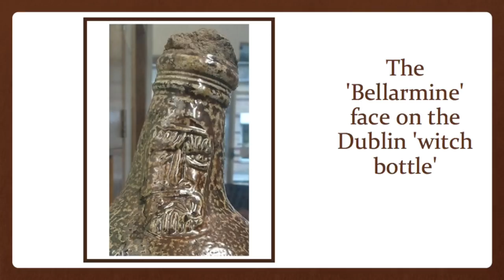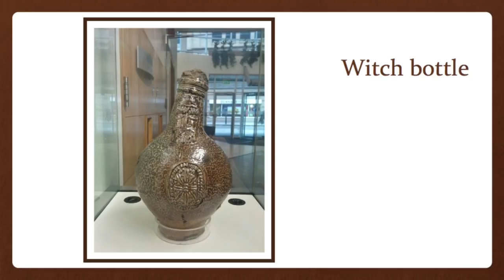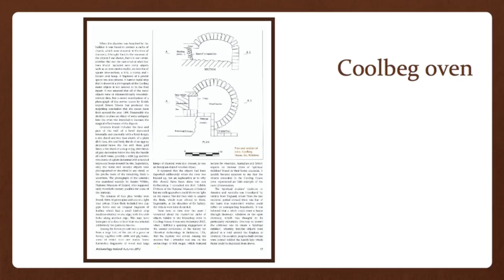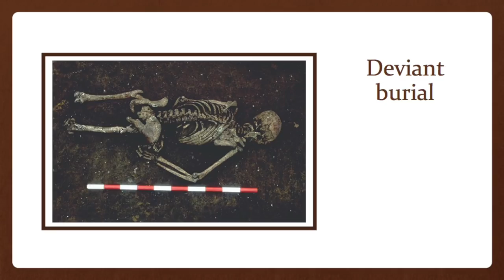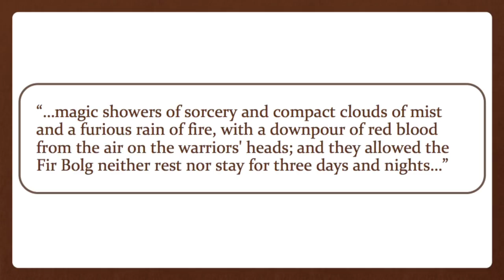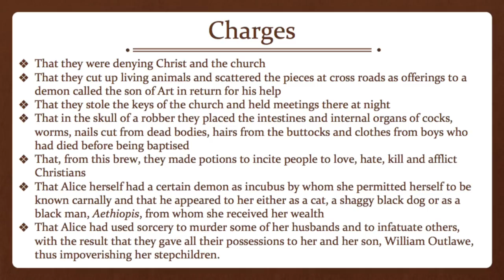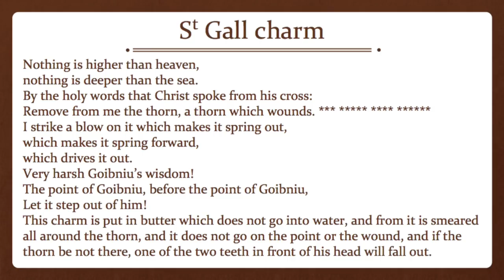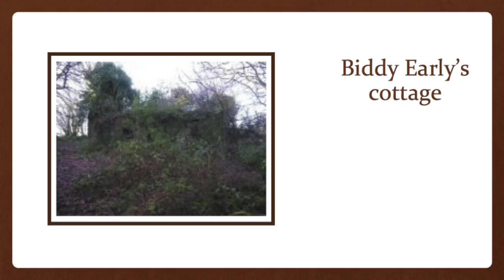The Witch Bottle of Bow Lane - Full Lecture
Gillian Kenny on magic and its uses in Irish history